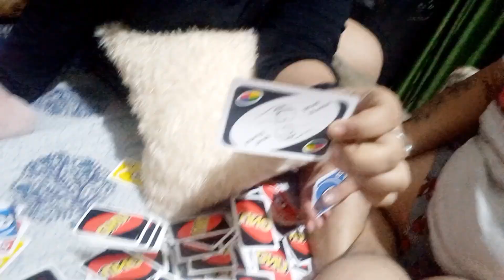just dheko mili kikore UNO khelte gia 🤣🤣🤣🤣🤣🤣🤣🤣🤣🤣🤣🤣🤣